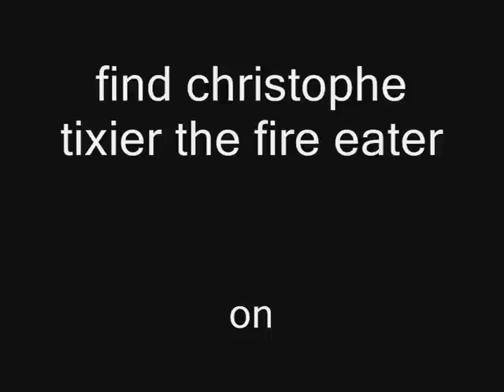the fire eater christophe tixier le fakir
done a lot tv show french but living in edinburgh scotland christophe tixier is the fire eater doing shows all over the world seen in gabon marocco france italy spain uk etc .
français mais vivant dans Tixier edinburgh scotland Christophe est le cracheur de feu faire des spectacles partout dans le monde vu en France Maroc Gabon Italie Espagne Royaume-Uni, etc et a participe a de nombreux tv show

français mais vivant dans Tixier edinburgh scotland Christophe est le cracheur de feu faire des spectacles partout dans le monde vu en France Maroc Gabon Italie Espagne Royaume-Uni, etc .
il se consacre aussi a faire des emissions coups de chapeau a des artistes connus ou inconnus pour talent zapping
He also devotes himself to make programs called coup de chapeau for and with artists known and unknown for talent zapping .